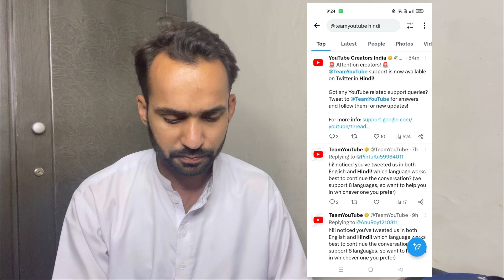YouTube New Update | Hindi Twitter Support is Now Live